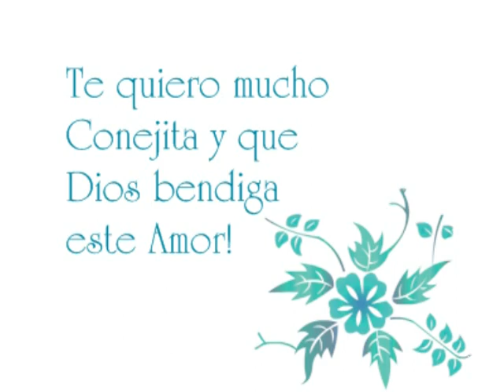Nuestro Primer Mes.mpg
Imagenes y videos del Archipielago de Los Galapagos acompañados de buena musica peruana como el tema de los Belkings: "Amor Imposible" y dos covers de los Beatles por los Yawar resultando en un videoclip interesante, cargado de mucha emotividad y sentimiento porque refleja el amor por mi amada al cumplir nuestro primer mes de haber comenzado un romance.